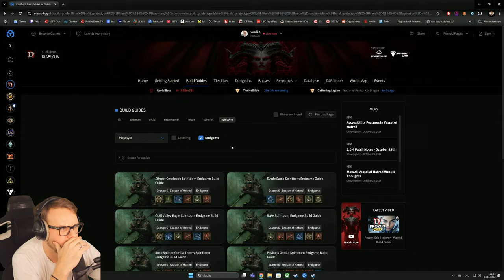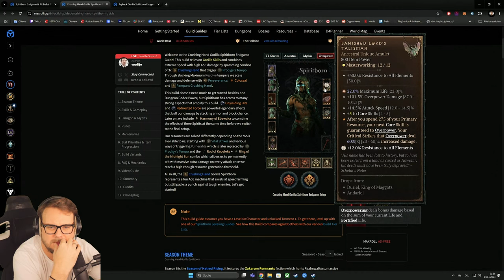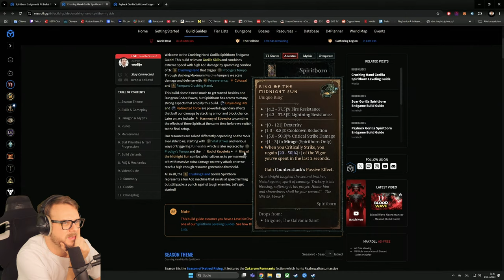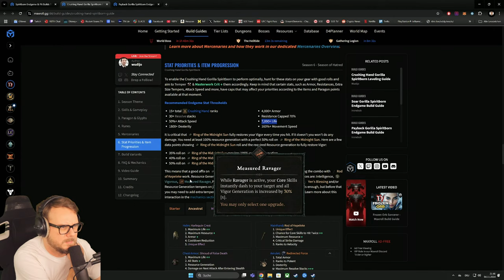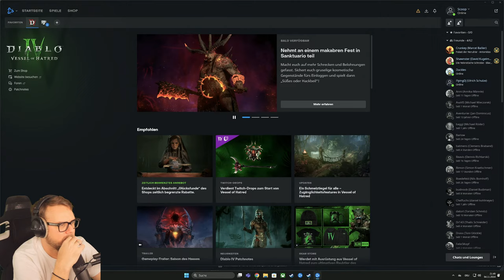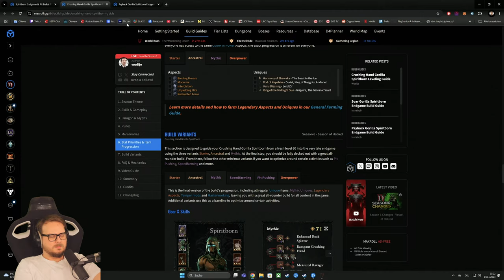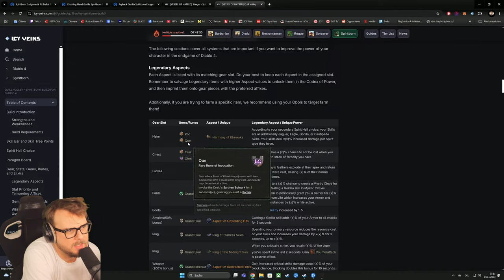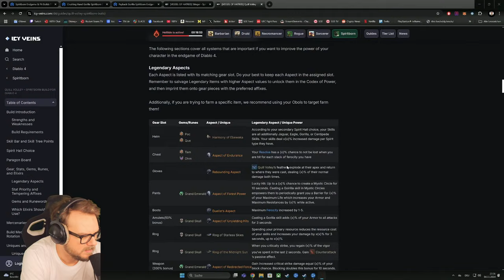Chaos, Epik und Hass: Das Finale in Diablo IV – Vessel of Hatred | Diablo IV: Vessel of Hatred #5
Erlebt mit Eddy das ultimative, chaotische und dramatische Finale in Diablo 4: Vessel of Hatred. Das letzte Video zu Diablo auf seinem Kanal verspricht unvergessliche Momente, gigantische Schlachten und das Ende einer legendären Reise.
Wird Eddy triumphieren oder dem Hass erliegen?